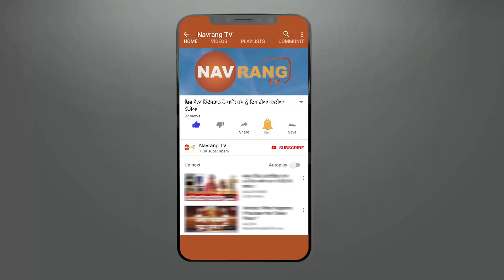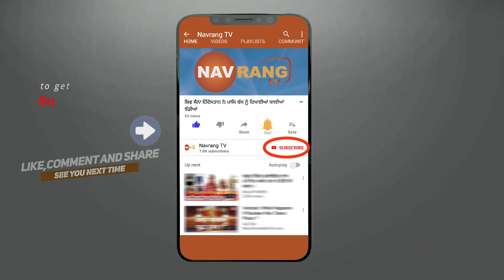ਬਲਵਿੰਦਰ ਸਿੰਘ ਧਾਲੀਵਾਲ ਨੇ ਫੜੀ ਪਿੰਡਾਂ ਵਾਲ਼ਿਆਂ ਦੀ ਬਾਂਹ, ਕਹਿੰਦਾ ਡੋਲਿਉ ਨਾਂ ਤੁਹਾਡਾ MLA ਤੁਹਾਡੇ ਨਾਲ ਖੜਾ